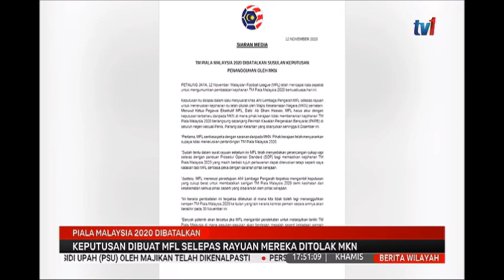12 NOV 2020-BERITA WILAYAH-PIALA MALAYSIA 2020 DIBATALKAN